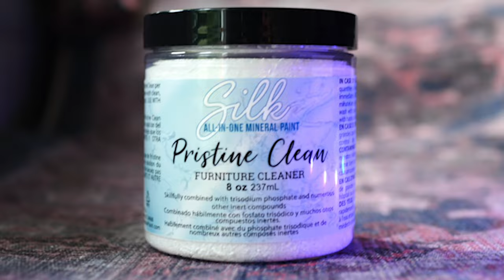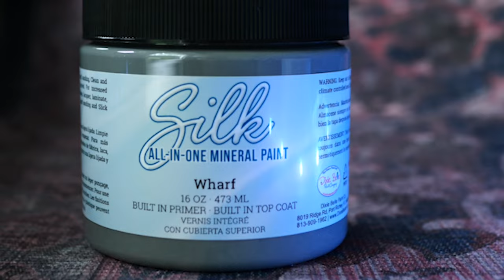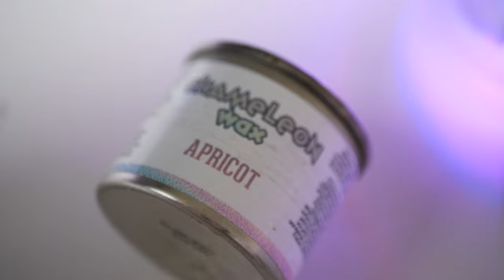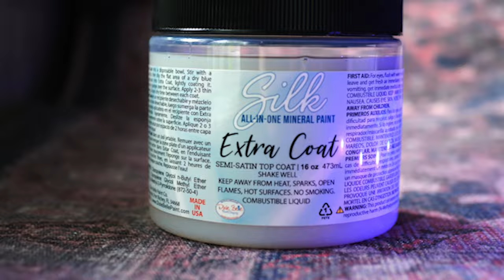This Vanity Makeover with Silk Mineral Paint is Stunning!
Looking for a way to makeover your vanity without spending a fortune? Try Silk Mineral Paint! In this video by  Sisterhood Furniture, we'll show you how to use Silk Mineral Paint to create a stunning vanity makeover.

Not only is this makeover beautiful, but it's also budget-friendly. With Silk Mineral Paint, you can transform your vanity into a beautiful space that you'll love to look at every day. So if you're looking for a way to update your vanity without spending a lot of money, try Silk Mineral Paint!